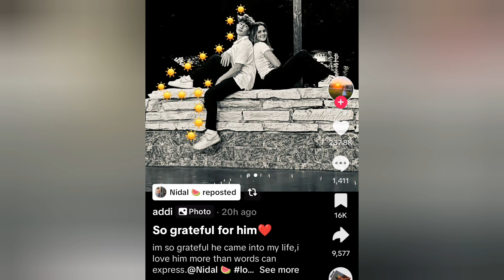Nidal Wonder ANNOUNCES He Has A NEW GIRLFRIEND Online?! (Salish Matter CRIES) 😱😳 **With Proof**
Nidal Wonder ANNOUNCES He's DATING A NEW GIRL and it's not Salish Matter?! 😱😳

This video is about Nidal Wonder announcing that he has a new girlfriend online.

NALISH (Salish Matter & Nidal Wonder) is OVER?!

Nidal Wonder REVEALS His NEW GIRLFRIEND Online?! (Salish Matter is MAD) 💔😱 **Video Proof**

Salish Matter new video today
Jordan Matter new video today

Salish Matter IS NOW SURPRISING Nidal Wonder At Kalahari AGAIN?! 😱😳 **With Proof**

END Of NALISH (Salish Matter & Nidal Wonder) 😱💔 **With Proof**

Nidal Wonder and Salish Matter REVEALS BAD NEWS?! 😱💔 **With Proof**

I Have Very Bad News About Salish Matter and Nidal Wonder 😱💔 **With Proof**

Nidal Wonder REVEALS He Has A NEW GIRLFRIEND Online?! (Salish Matter is MAD) 😱💔 **With Proof**

Nidal Wonder CAUGHT Being JEALOUS of Salish Matter and Gabe?! 😱😳 **With Proof**

Salish Matter CONFIRMS Break Up With Nidal Wonder?! 😱💔 **With Proof**

Salish Matter CONFIRMS Break Up With Nidal Wonder?! (Jordan Matter is HAPPY) 😱😳 **With Proof**

Salish & Nidal BROKE UP.. (Jordan Matter is HAPPY)

nidal surprise Salish
nidal surprises Salish moving back to California
My Daughter TEACHES EVERY GRADE OF SCHOOL in 24 Hours | Jordan Matter
nidal Wonder moving back to California
nidal Wonder moving back to America
nidal surprise Salish moving back from Lebanon
nidal trying to kiss salish
nidal kiss salish
nidal kiss salish for real
nidal kiss Salish on the lips
salish crying
Salish crying because of nidal girlfriend
Salish crying in front of nidal
Salish crying on camera
Salish crying about Nidal
Salish crying about nidal girlfriend
Salish crying in real life
Salish crying because of nidal girlfriend full video
Salish crying over nidal
Salish crying because of nidal leaving
The Last Day With My Best Friend | Jordan Matter
My Best Friend Gave Me a HUGE SURPRISE!
Nidal Wonder and Salish Matter new video
nidal moving to Lebanon
nidal moving again to Lebanon
Salish Matter and Nidal Wonder new video
nidal is moving again
nidal is moving away Salish cried
nidal calling salish shi
NALISH (Salish Matter & Nidal Wonder).
nidal and salish guess the post
salish reaction to nidal being mean
Salish vs. Nidal - Guess The Post
nidal and salish today
nidal and Salish are together again
nidal and Salish are together again now
nidal i ain't defending shi
nidal has changed a lot after his accident
Nidal Wonder calls Salish Matter shit
Nidal i ain't defending
nidal Wonder live stream
nidal Wonder recent live stream
nidal mocking salish
nidal gets a girlfriend and Salish cries
Salish nidal has a girlfriend
omg nidal has a girlfriend
Salish saw nidal has a girlfriend
salish nidal new girlfriend
nidal new girlfriend Salish cried
nidal new girlfriend Salish cried video called
nidal new girlfriend Salish cry video
Nidal Wonder new video
nidal Wonder song about salish matter
nidal and salish are not friends anymore
nidal tells salish he doesn't want to be friends anymore
nidal has a girlfriend full video
nidal has a girlfriend not Salish
nidal has a secret girlfriend
nidal has a crush on another girl
nidal Wonder cheats on Salish
nidal Wonder cheated on Salish Matter
nidal live stream talking about salish
nidal live stream last night
nidal live I love Salish
nidal live discord
nidal discord live
nidal Wonder blink twice if you like Salish
nidal Wonder full live stream
Nidal Wonder live stream On Discord
nidal Wonder Live on Instagram
nidal Wonder live stream full video
nidal Wonder live now
nidal Wonder live discord
nidal Wonder live stream Instagram
nidal Wonder and neshan live stream
nidal Wonder official live
nidal Wonder hospital
salish reaction to nidal in hospital
salish visiting nidal in the hospital
salish visits nidal after accident
salish visiting nidal video
salish visiting nidal at his house
nidal Wonder interview after hospital
nidal Wonder accident Salish reaction real video
nidal and salish after the accident
nidal and Salish newest video
nidal remembers salish
nidal forgets about salish